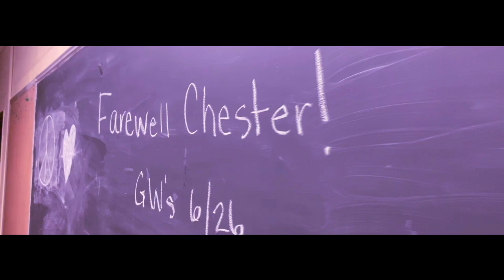Maple Avenue Memorial [Teaser Trailer]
Welcome to the Maple Ave memorial video page. My name is Caleb Garver and I am an 11th-grade student at Chester Academy. I decided to take on this project simply because I love the fascinating and abundant history in Chester New York and this building was just the perfect subject for a memorial/history film.

-Caleb Garver